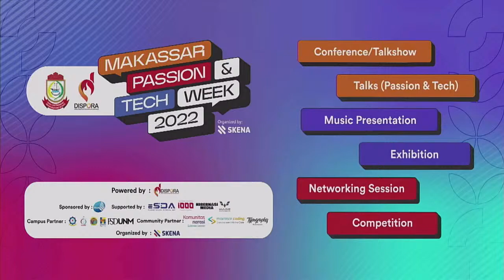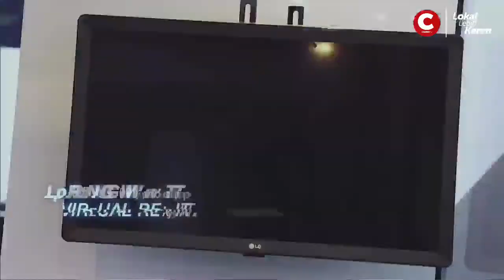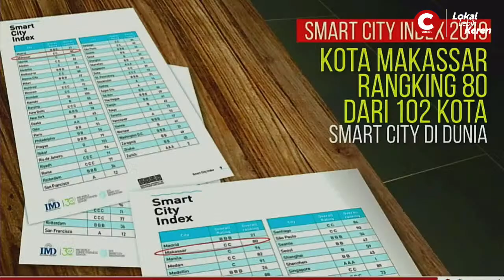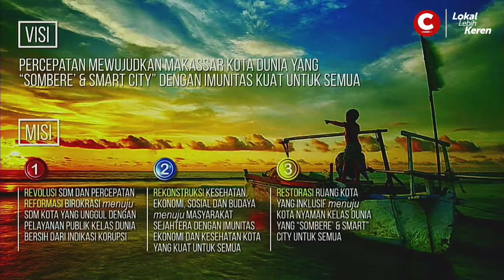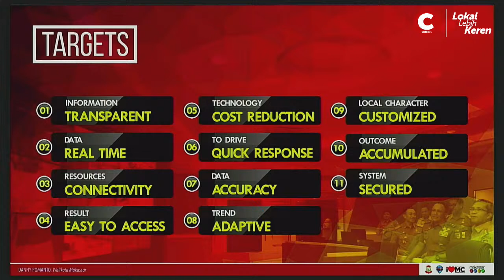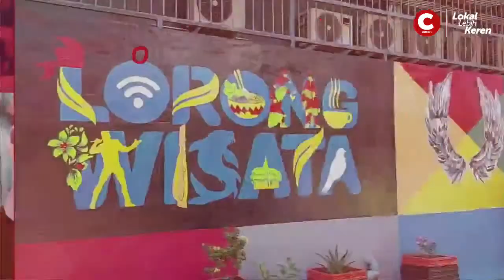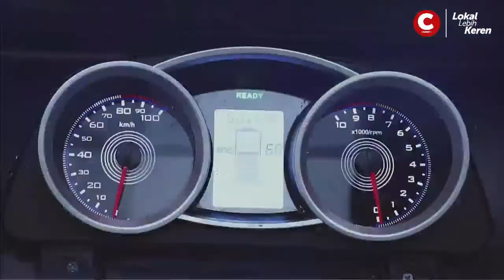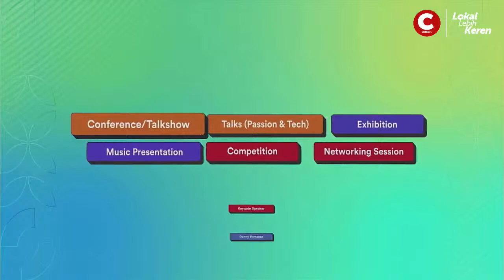Passion + Technology = Opportunity - Ir. H. Mohammad Ramdhan Pomanto Wali Kota Makassar